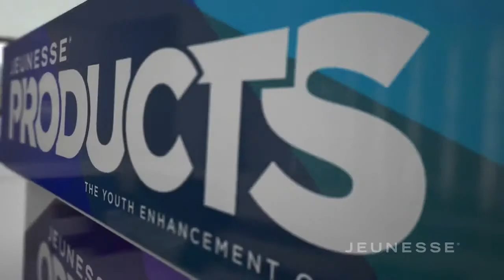Jeunesse Products INDONESIAN - Indonesia Instantly Ageless FINITI Luminesce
Registration and earn in Jeunesse Global
If you would like to learn more about the products and the company, you can
We have skin care using Adult Stem Cell Technology and Supplements clinically proven in Humans to REVERSE Aging. I am building a huge International Team as we are open in 120+ Countries. I would be happy to help you.

Select Your Market or Country
Jeunesse ships to 88+ Markets. Get local news and find available products in your area.

JEUNESSE GLOBAL IS GOING TO LAUNCH THE INDIAN MARKET in 2017 YOU CAN ALREADY REGISTER AS A DISTRIBUTOR IN THE PRELAUNCH PERIOD HERE: To start Jeunesse now (choose Christmas Islands as country)